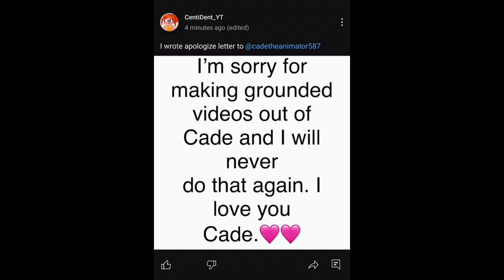Proof that User Try to Apologize